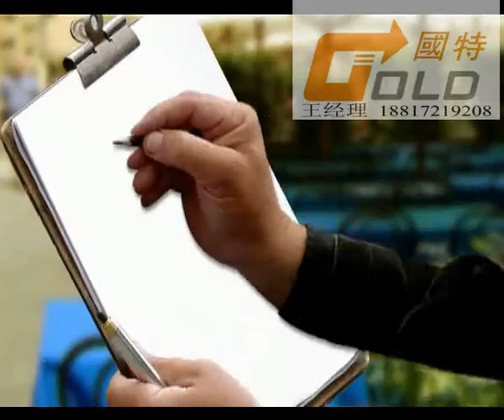pe film shrinkage full auto sealing machinery for dolls